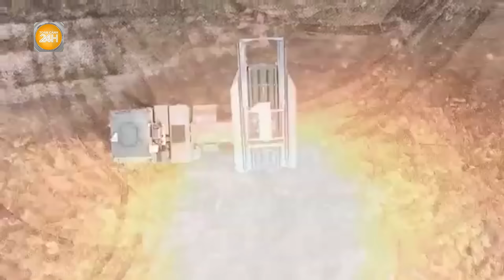Thời sự quốc tế: Ukraine buộc lòng rút quân khỏi Kursk, Ông Zelensky vội cầu viện đồng minh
Toàn cảnh 24h | Thời sự quốc tế: Ukraine buộc lòng rút quân khỏi Kursk, Ông Zelensky vội cầu viện đồng minh
Trong khi Tổng thống Ukraine Volodymyr Zelensky cho biết lực lượng ở mặt trận phía Đông đang được tăng cường, quan chức Bộ Quốc phòng Liên bang Nga cho biết một số đơn vị của Kiev đang rút khỏi tỉnh Kursk.